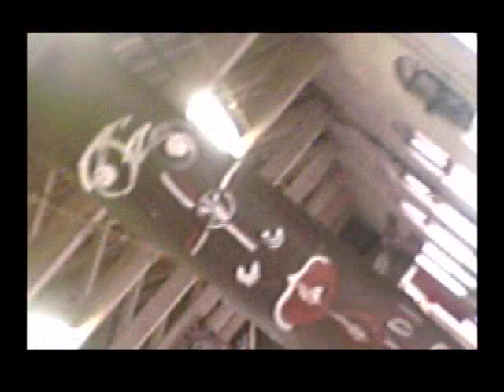Paterson Art walk video version 2 Produced by John Richards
Paterson Art walk at:
 Dolphin Mills 70 Spruce st Paterson NJ
 May,5,2012
 Photo ,video and music  by John Richards